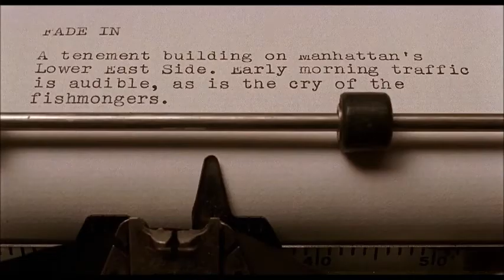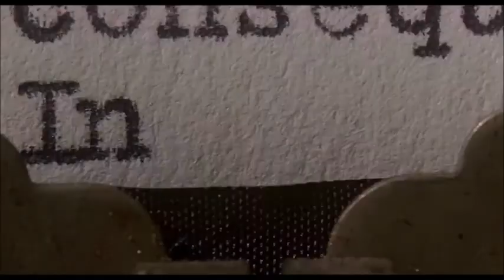Barton Fink excerpt